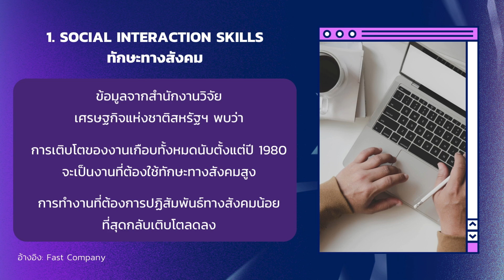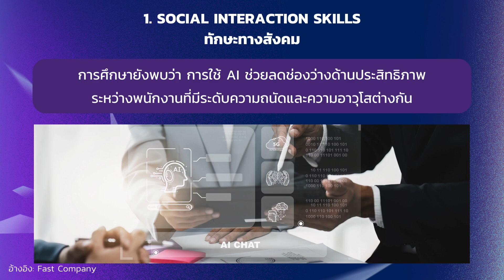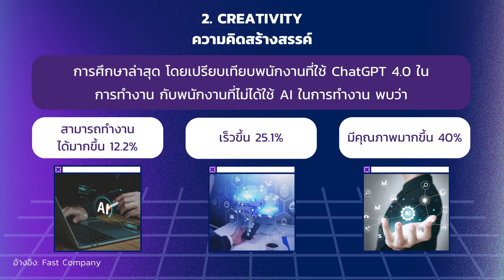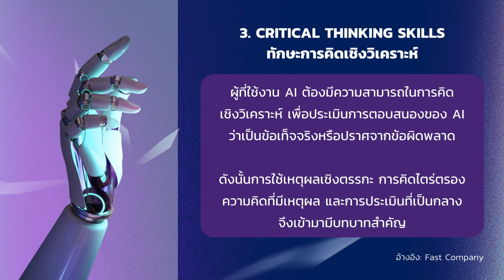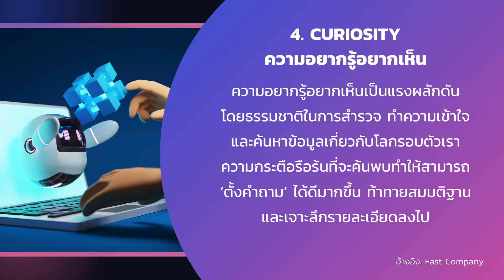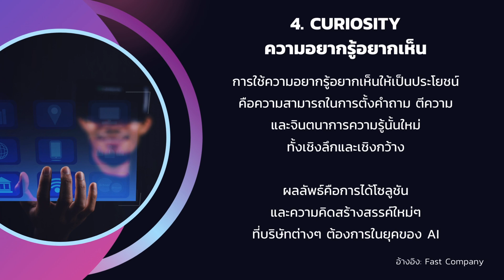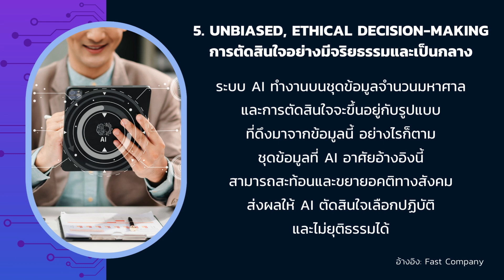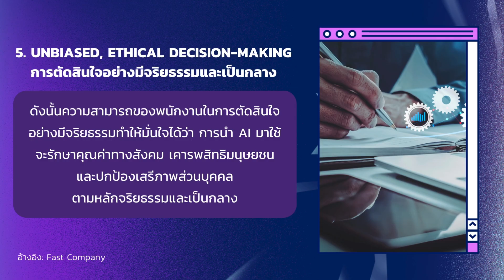5 Soft Skills ทักษะจำเป็นในยุค AI | THE STANDARD WEALTH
ในยุคเทคโนโลยีปัญญาประดิษฐ์ หรือ AI มีความเชี่ยวชาญมากขึ้นจนไล่ตามทันมนุษย์ ทักษะแรงงานแบบไหนที่จำเป็นและมีความสำคัญต่อพนักงานยุคใหม่ ติดตามได้ในไฮไลต์นี้